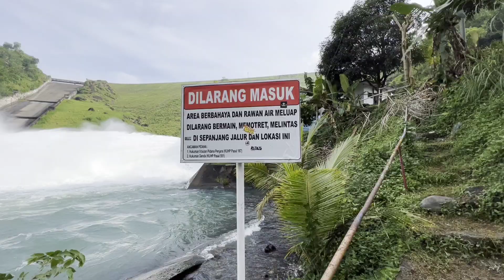TAMAN BADEGOLAN KEBUMEN : Wisata Waduk Wadaslintang yg lagi viral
Taman BADEGOLAN terletak dikawasan PLTA waduk Wadaslintang. Waduk Wadaslintang memiliki luas 14,63 km2, tinggi 123 meter dan panjang sekitar 650 meter. Adapun airnya bersumber dari sungai BADEGOLAN. Waduk ini bermanfaat selain untuk PLTA juga bermanfaat sebagai irigasi untuk pertanian di daerah sekitar. dan sekarang menjadi salah satu tempat wisata dikebumen yang sedang viral. Taman BADEGOLAN berlokasi di Desa Sendangdalem, Kecamatan Padureso, Kabupaten Kebumen - Jawa tengah. Jarak tempuh ke Taman BADEGOLAN yaitu sekitar 21 KM dengan waktu tempuh sekitar 45 menit dari pusat kota. Wisata taman BADEGOLAN beroperasi tiap hari yaitu buka dari jam 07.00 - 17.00. Taman Badegolan memiliki warna air gradiasi warna hijau toska dan biru, saat air keluar dari Waduk Wadaslintang secara bersamaan menyajikan percikan air layaknya seperti kepulan asap.